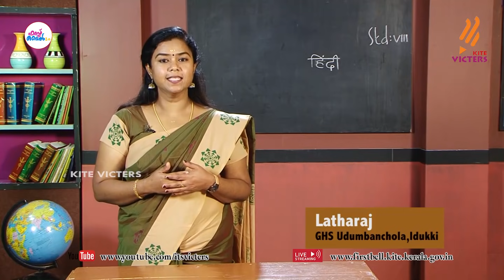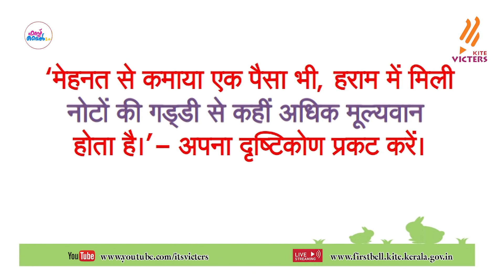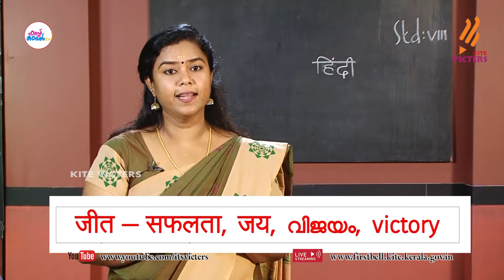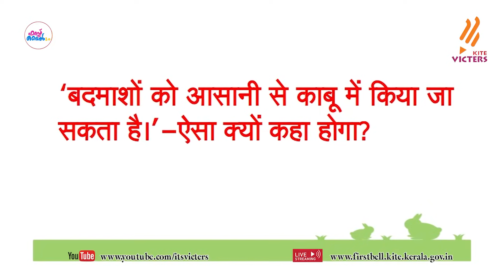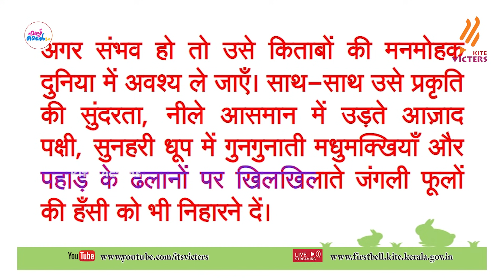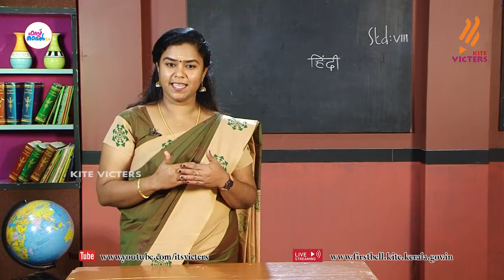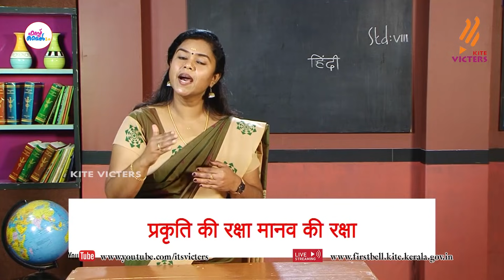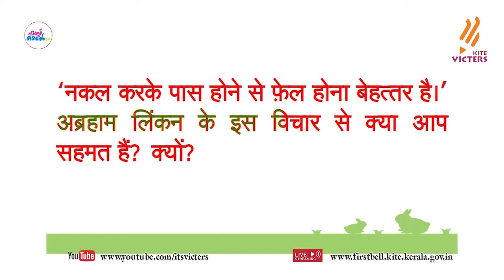First Bell 2.0 STD 08 Hindi Class 12